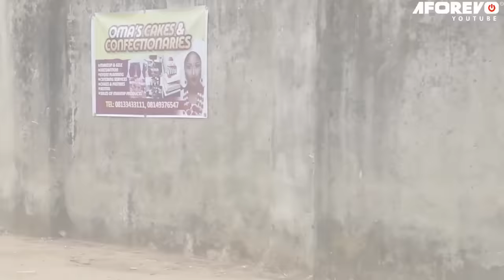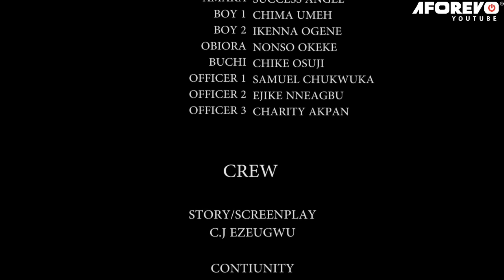Mumu Dreams | Chief Imo & Collins Muonago Will Crack Your Ribs With Laughter | - Nigerian Movies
This is a funny Chief Imo and Nche Muonago Nigerian movie.
Starring: Longinus Anokwute, Collins Muonago, Chizoba Nwokoye...